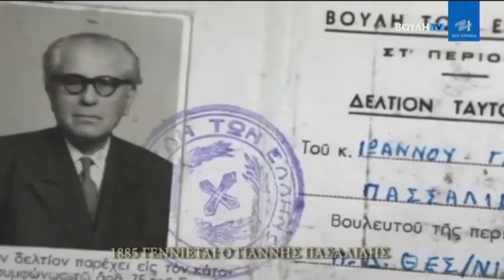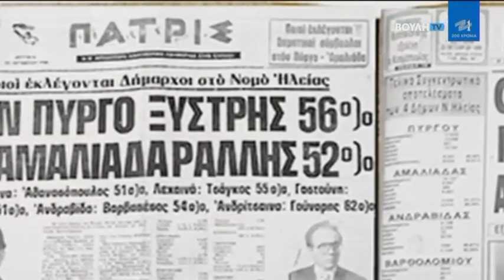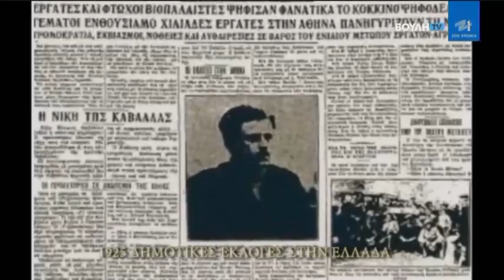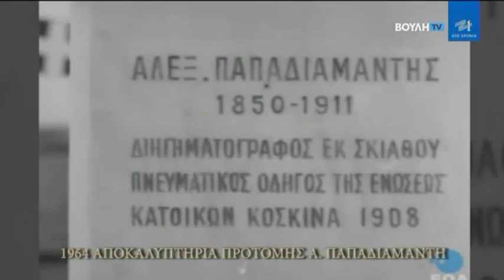Σαν Σήμερα Στην Πολιτική (25/10)